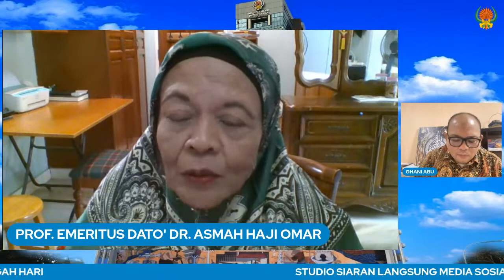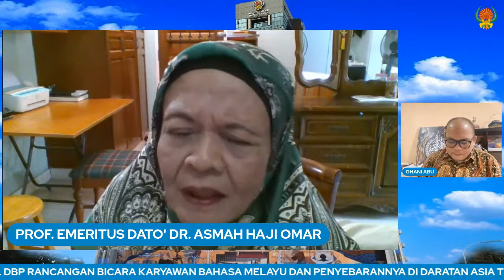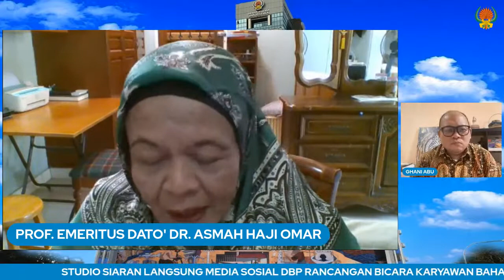Rancangan Bicara Karyawan: Bahasa Melayu dan Penyebarannya di Daratan Asia Tenggara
Saksikan Rancangan Bicara Karyawan: Bahasa Melayu dan Penyebarannya di Daratan Asia Tenggara bersama YBhg.